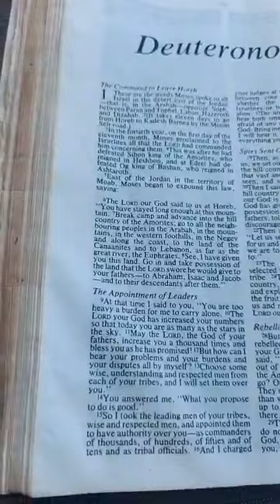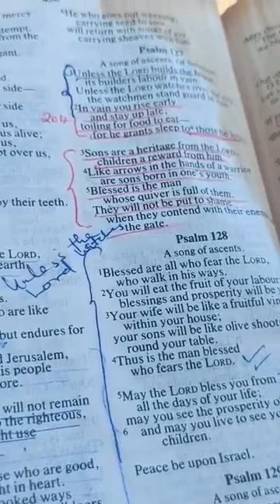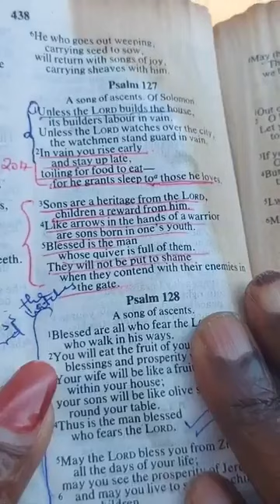LISTEN TO BEST SPEECHES OF MOTIVATIONAL SPEAKER HON.DR.CHRISTOPHER LANGAT FORMER SENATOR BOMET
Entertaining viewers,make them informed and passes  deep messages to the audience